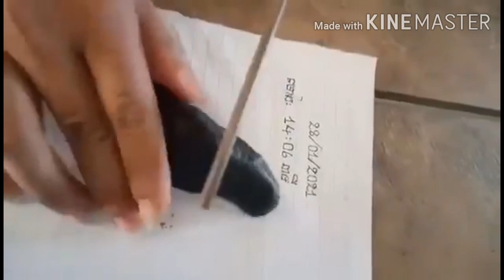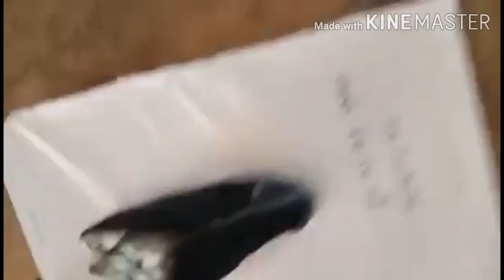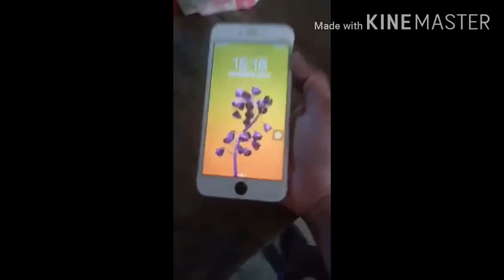ថ្ម ខ្មៅ ដូច ថ្ម សុី ដែក